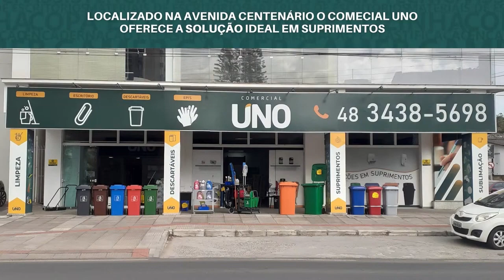PROGRAMA CHAME O SÍNDICO 10 01 2021